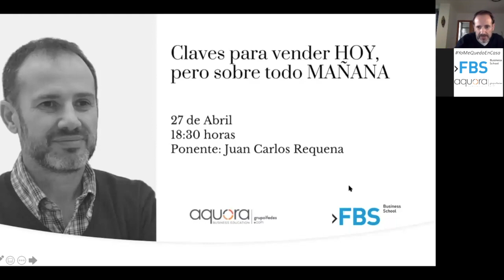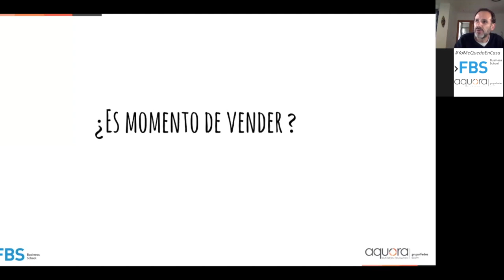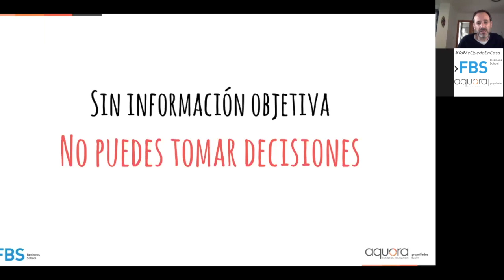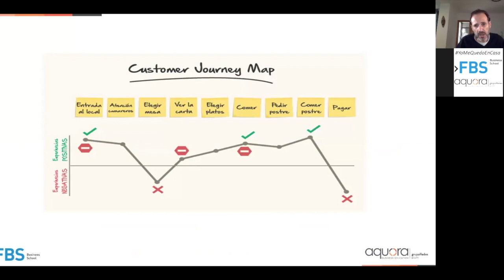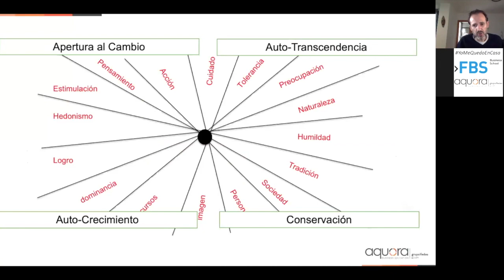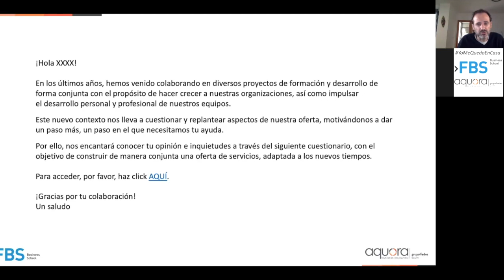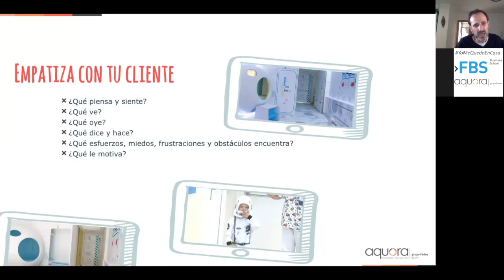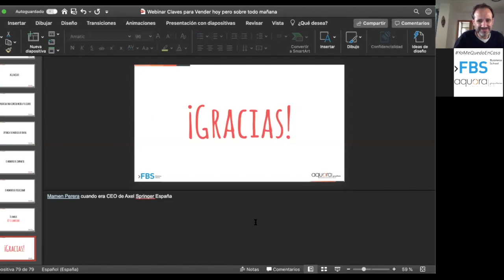Claves para Vender HOY, pero sobre todo MAÑANA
La venta es la base del funcionamiento de las organizaciones. Si no hay venta, no hay negocio. Esto no ha cambiado, sin embargo, la crisis del COVID-19 ha tambaleado todo. Si súmanos que los clientes cada vez eran más exigentes y la competencia cada vez mayor al desconocimiento del comportamiento de la demanda tras el COVID-19, estamos ante una incertidumbre total.

El marco en el que se desarrolla la venta ha cambiado drásticamente y lo de siempre ahora ya no nos sirve, y lo peor, no tenemos experiencia para predecir y poder proyectar nuestro modelo a futuro. Es hora de reciclarse, de reinventarse, de arriesgarse, de explorar nuevos métodos.

En esta jornada trataremos de contarte algunas claves para identificar tus resistencias, identificar y comprender mejor a tu cliente y crear una propuesta de valor diferente.

Evento organizado por Aquora Business Education, y Fundesem Business School.

Ponente: Juan Carlos Requena

Coautor del libro: MBA Más que Buenas Actitudes. Programme for Leadership Development, Executive Program in Marketing and Sales y Financial Management Program por ESADE Business School. Certificación en Experiencia de Cliente por DEC, Asociación para el Desarrollo de la Experiencia de Cliente. Certificación Human Change Managment Professional HCMP por el Human Change Management Institute. Diplomado en Turismo por la Universidad de Alicante, Máster en RRHH por la Universidad Miguel Hernández, Máster en Dirección Comercial y Marketing por Fundesem Business School, programa de desarrollo directivo para mandos intermedios por IESE.

En la Escuela de Negocios Fundesem ha sido Director del MBA Executive y Master en Retail Management, Responsable de Programas In Company, Responsable de Comunicación, docente y consultor en las áreas de Estrategia, Marketing y RRHH.  Ha sido socio de la consultora Stop Stress, responsable regional de la Fundación Adecco, Director Regional de Formación en el mismo grupo, trabajando durante los últimos años en el área de consultoría y formación.

Actualmente es Socio de Aquora Business Education, consultor, Socio en THE ONE Talent and Tools, vicepresidente de Encuentros NOW y socio fundador de Welcome My Talent.